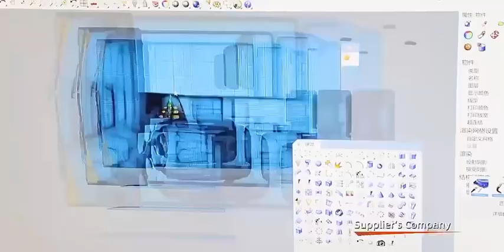LeelineSourcing: Best China Sourcing Agent to Help you Import From China